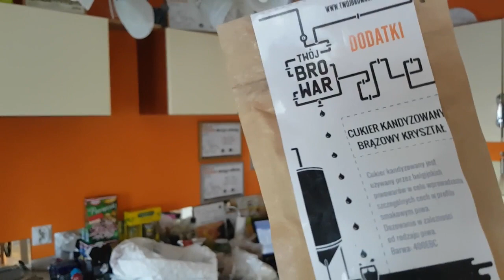[Warzenie] Milk stout wstępniak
W sobotę gotowanie. Tak z wieczora postanowiłem Was o tym powiadomić.